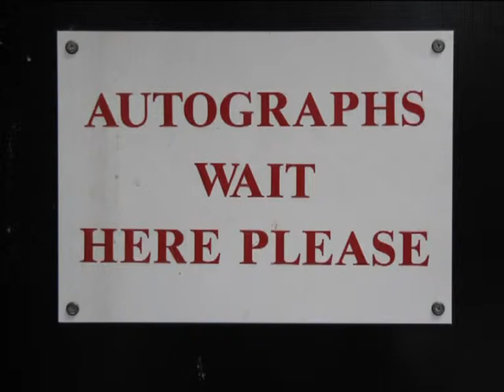Somerset 2013 - Bath -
BATH: im Jahre 44 n. Chr. von den römischen Besatzern als "Aque Sulis" gegründet, ist Bath heute teilweise Unesco Weltkulturerbe. Die heißen Quellen ließen Badehäuser entstehen, die von den kultivierten Römern gerne genutzt wurden. Die Abbey stammt aus dem 15. Jh., und kaum ein anderes mittelalterliches Gotteshaus besitzt mehr Fenster . . .  Leider sind Touristenströme zu jeder Jahreszeit in Bath üblich - da wir vor 20 jahren das römische Badehaus und die Abbey ausgiebig besichtigt haben, sind wir diesen Orten aus vorgenannten Gründen ferngeblieben. Es ist jedoch eine "Pflicht", bei einem "Erstbesuch" diese einmaligen Sehenswürdigkeiten nicht auszulassen . . .
ROYAL CRESCENT ist neben den römischen Bädern das bekannteste Wahrzeichen der Stadt. Der halbmondförmige Häuserriegel wurde für betuchte Bürger in der zweiten Hälfte des 18. Jh. erbaut. Ebenso der kreisrunde Platz THE CIRCUS . . . .     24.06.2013